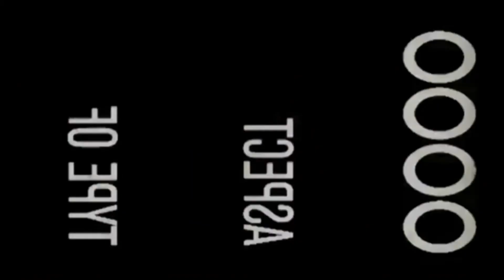after hours - the velvet underground \ cover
to my fellow introverts